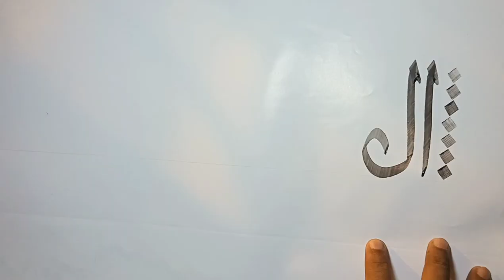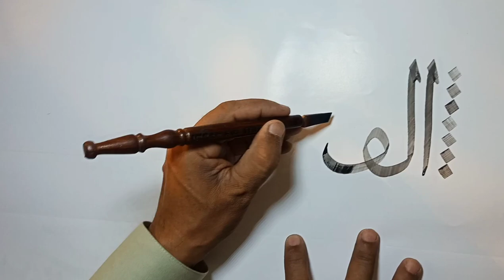Write Al Qahaar-ul-Wahaab | in Arabic Calligraphy | Tutorial | For beginners | imranartstudio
Title: "Write Arabic Calligraphy: Writing 'Arabic Calligraphy' on Canvas | Imran Art Studio"Description:🖌️ Join us in this mesmerizing tutorial as we dive into the world of Arabic calligraphy and learn how to write the revered name 'Arabic Calligraphy' on canvas. Imran Art Studio is thrilled to guide you through the intricate and beautiful art of Arabic script.In this video, we will take you step by step through the process of creating a stunning 'Arabic Calligraphy' artwork using traditional calligraphy techniques. Whether you're a seasoned calligrapher or a beginner, our easy-to-follow instructions will help you achieve a masterpiece that pays homage to this sacred name.🎨 Explore the graceful strokes and elegant curves of Arabic calligraphy as we demonstrate each letter of 'Arabic Calligraphy' with precision and care. You'll witness the transformation of a blank canvas into a work of art that radiates both cultural significance and artistic beauty.🔔 Don't forget to subscribe, like, and hit the notification bell to stay updated with our art tutorials and other creative endeavors. Share your own 'Arabic Calligraphy' calligraphy creations with us in the comments below – we'd love to see your interpretations!Immerse yourself in the world of Arabic calligraphy and create a timeless piece of art that honors 'Arabic Calligraphy.' Let's unleash your creativity together!ArabicCalligraphy Arabic Calligraphy OnCanvas ImranArtStudio ArtTutorial CanvasArt IslamicArt CreativeExpressionYour Searches Arabic Calligraphy,Islamic Art,Canvas Art Tutorial,Imran Art Studio,Arabic Writing Tutorial,Calligraphy Techniques,How to Write Arabic Calligraphy,Religious Art,how to write Arabic Calligraphy in urdu, how to write Arabic Calligraphy, how to write Arabic Calligraphy saw in urdu, how to write Arabic Calligraphy saw in mobile, how to write Arabic Calligraphy in arabic calligraphy with pencil, how to write Arabic Calligraphy name in arabic